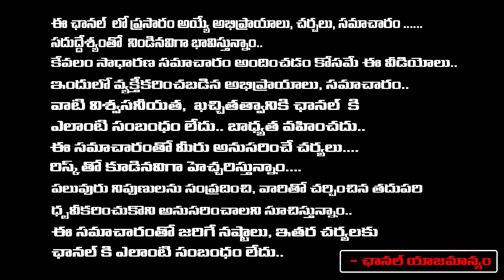YS Sharmila Vijayawada Rally | Bharadwaja Talks | First telugu digital